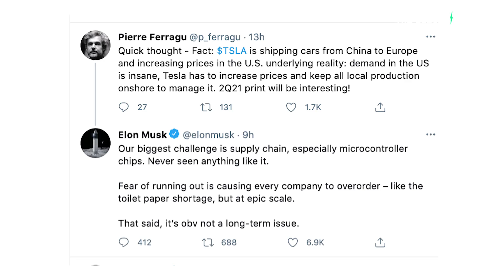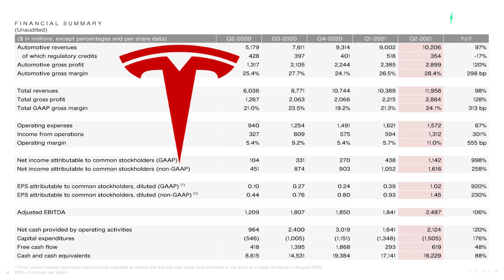How Tesla pivoted to survive the global chip shortage UPDATE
Tesla $25,000 electric car: Franz von Holzhausen features in Tesla China chief designer recruitment video - Electrek

Tesla Is Developing the World’s Most Advanced AI System with Neural Net, Says Elon Musk in Q1 Earnings Call